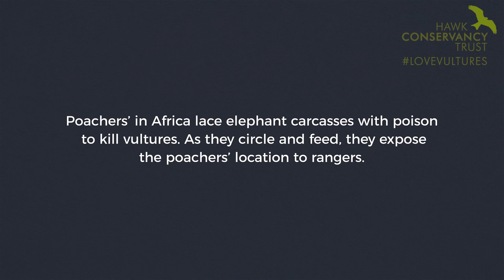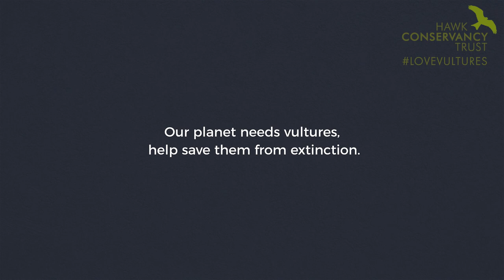Save vultures from extinction!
Vultures are the most endangered group of birds in the world and currently their biggest threat is deliberate poisoning. If nothing is done, populations of vultures in Africa could go extinct within 50-60 years. But it doesn't have to be that way. We are fighting to save vultures from extinction, but we can't do it on our own. Watch this video to find out more about this problem and our work

We need your help - please help us spread the message by sharing our video on social media.